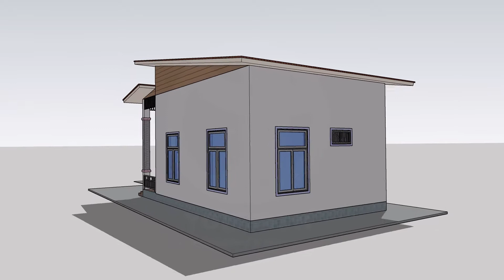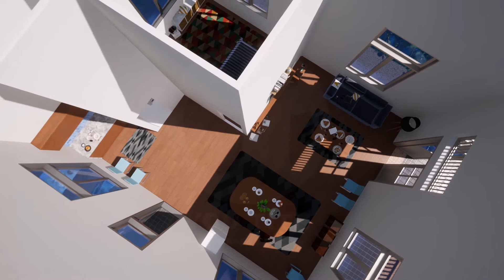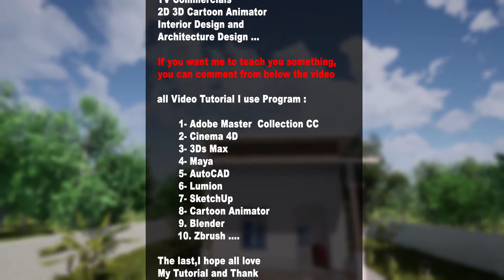Kh Small House Design | 1 Bedroom and 1 Bathroom [ 8m x 10m ] | STYLE-05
►Tittle Video : Kh Small House Design | 1 Bedroom and 1 Bathroom [ 8m x 10m ] | STYLE-05

**Project Description  :

      -     Living Area

      -     Dining Area

      -    1 Bedroom

      -    1 Bathroom

      -     Kitchen

      -     Car parking

**Total​ Area = 8mx10m

I Use​ Software :
     1- SketchUp for Model House
     2- Twinmotion for 3D Animation
     3- Premiere Pro for Video Editor
     4- After Effects for Graphic

► This Video I hope Supply for your design exterior and interior house . If You have any Request or question  you can comment  from below the video.